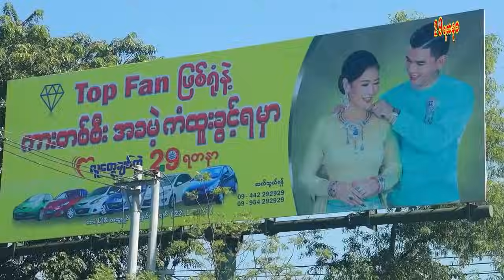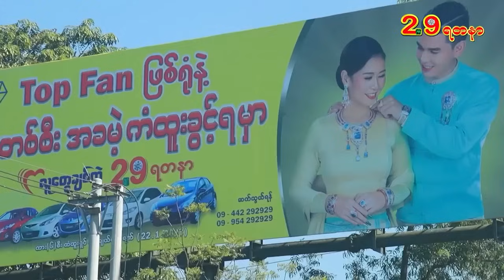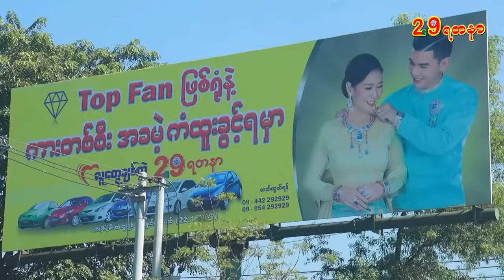ဇင်လေးရဲ့အမေဘာ့ကြောင့်များ မျက်ရည်စို့ပြီး ငိုနေတာလဲ ???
သားသမီးမကောင်း မိဘခေါင်းဆိုသလို
သားသမီးတွေရဲ့ ကောင်းခြင်း၊ ဆိုးခြင်းတွေကို
ခံစားရတာဟာ မိဘတွေပါပဲ ခင်ဗျာ .

သွေးအစိုင်အခဲကအစ အရွယ်ရောက်တဲ့အထိ
ပြုစုပျိုးထောင်ပေးခဲ့တဲ့ မိဘတွေဟာ
သားသမီးတို့ရဲ့ အပြုအမူတစ်ခုကြောင့်
မျက်ရည်ကျတတ်ကြသလို😭😭
 အောင်မြင်မူရလာချိန်မှာလည်း အားလုံးထက် ပိုပျော်ပေးကြတဲ့ သူတွေပါ 💗❤️

သင်က သင့်မိဘကို ပျော်စေတဲ့သူလား ?
ငိုစေတဲ့သူလား ??

လူတွေချစ်တာ 29 ရတနာ